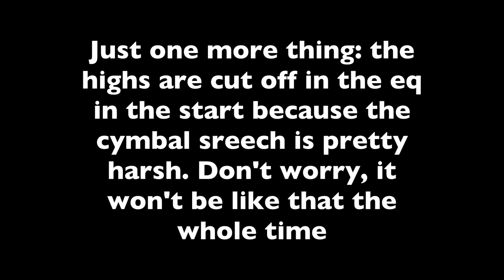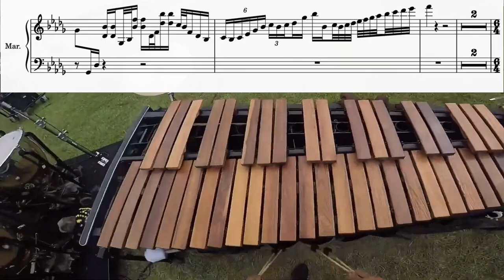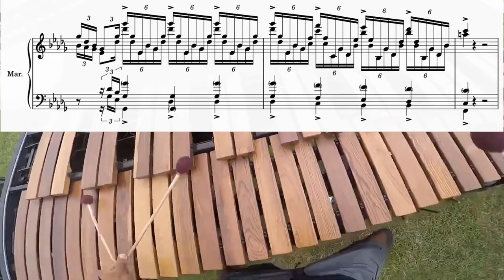Troopers 2023 Closer Marimba Transcription (WIP-ish)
Why WIP-ish? Well there are a lot of notes and not a lot of great quality videos to hear them. I didn't even find Avery's headcam until partway through the transcription. This is intended to kinda be an overview of the whole marimba section for this part, but there's bound to be many inaccuracies since many parts were welded together with scraps of many videos. But i'm not exactly super keen to spend my life perfecting this transcription. Speaking of those videos, sources include the above headcams, as well as: